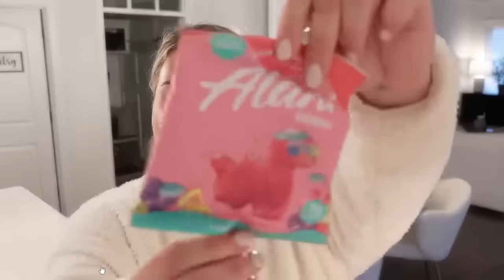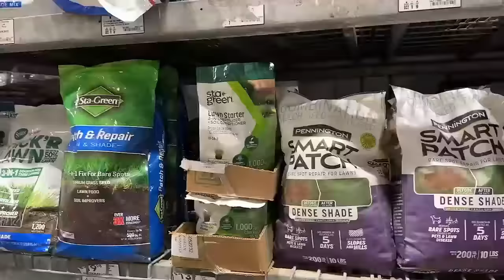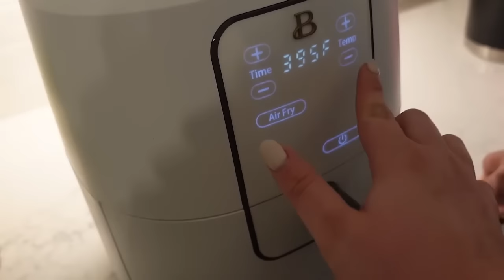REACTION to Alexandra Rodriguez" 500k giveaway, perfect ninja creami ice cream + busy day with hubs"